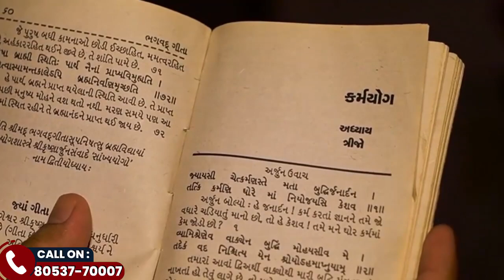सपने में विधवा औरत का दिखना | शुभ या अशुभ | Widow Women In Dreams | Hindi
calling & WhatsApp
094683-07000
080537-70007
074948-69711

Channel And Video About Relevant Topics Like :
2 Tips to Beat OCD/Anxiety
3000 से ज्यादा लोगो की ocd हो चुकी हैं ठीक अब आपकी बारी

Video Credits:
Video shot: Rajender Jodhpuria
Video Optimized: Yogesh Kumar
Edited By: Yogesh Kumar